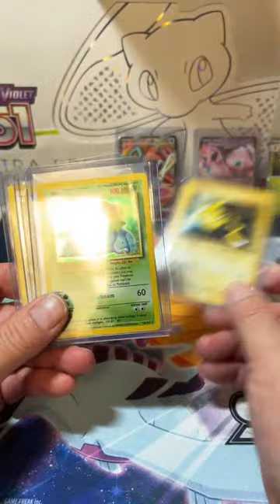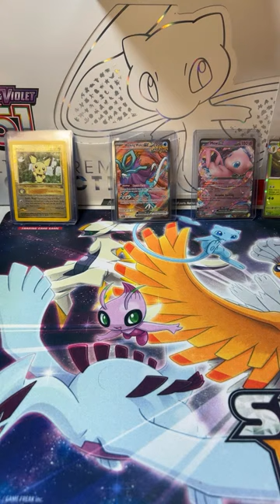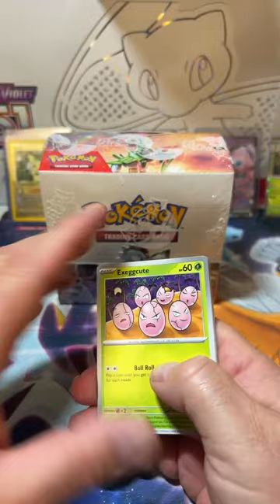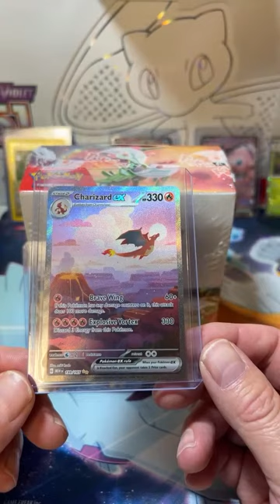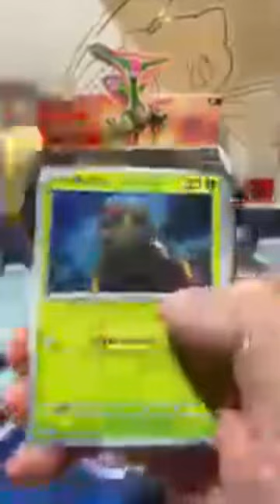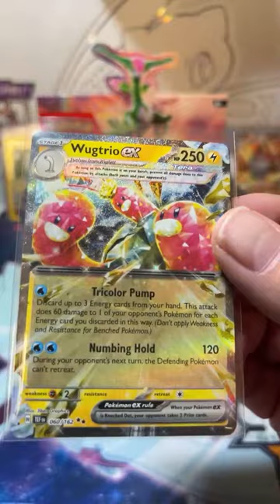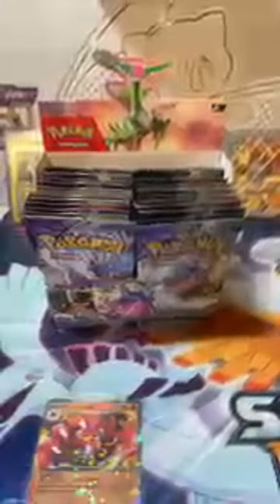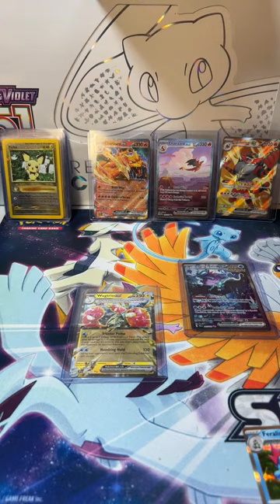Rocket Scott live pack battles 3/29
Charizard ex and Charizard ex full art pulled today in pack battles!

Amazing pulls today and lot's of fun to have over 10 people join our live stream.

Congratulations to our big winners!
-Scott